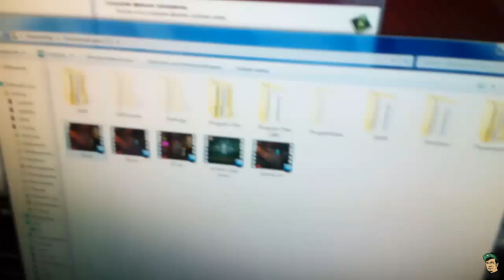W.K.O.D. 296 - Пунктуальность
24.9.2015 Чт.